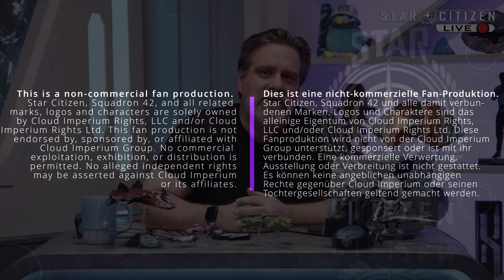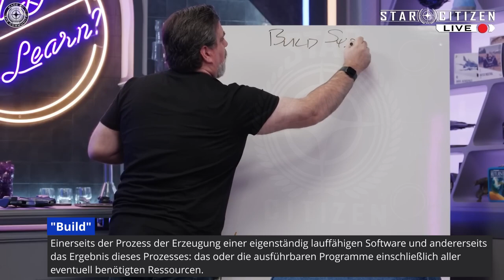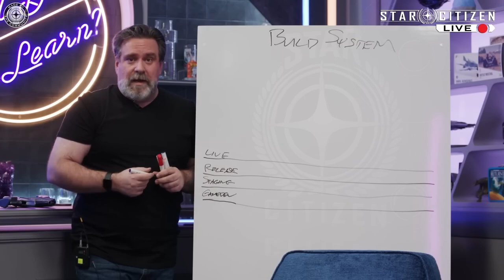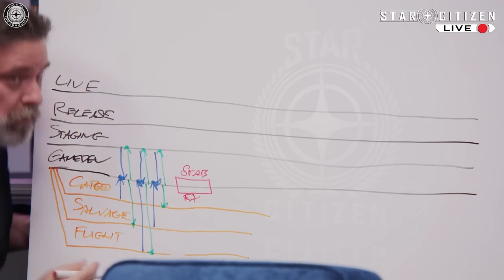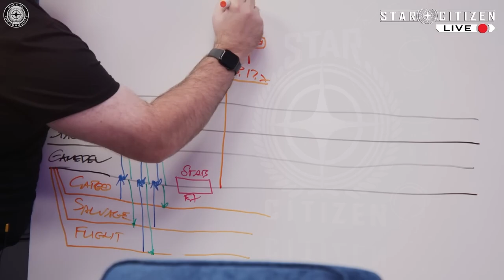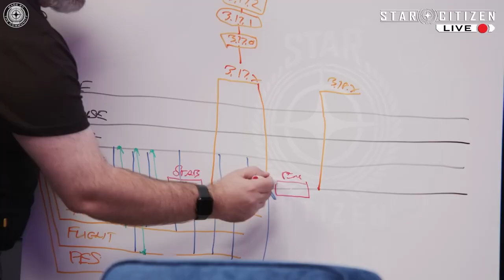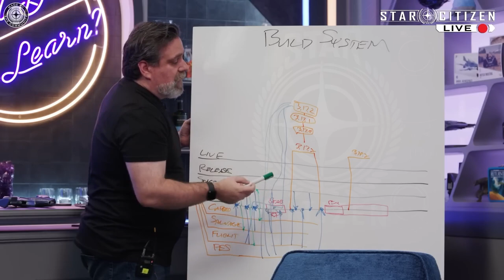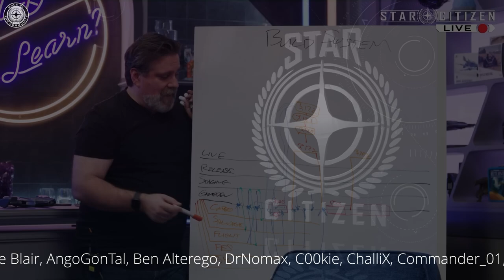Das BUILD-SYTEM⭐Star Citizen Live: Insight (GER/DE 14.02.2023)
Eine Übersetzung des StarCitizen Live vom 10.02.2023 auf Deutsch genauer der Whiteboard-Präsentation des Build Systems durch Jared Huckaby. Viel Spaß beim Anschauen!

INHALTE
00:00 - Einleitung
02:08 - Build System
16:39 - Abschließende Gedanken

QUELLENANGABEN
Star Citizen Live: Flight, Light & Insight

Was ist ein Build?

Alle Quellenangaben am Ende des Videos

Das "Abo"-png ist lizenziert, UID: 46736945 (Author: ameraltaf)